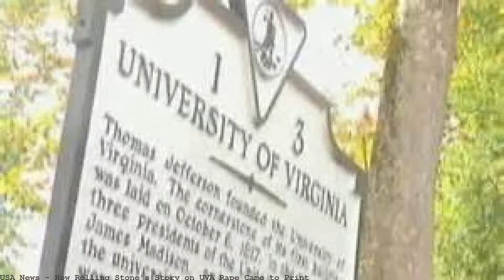How Rolling Stone's Story on UVA Rape Came to Print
How the Retracted Rolling Stone Article 'A Rape on Campus' Came to Print.. whose story about being raped at UVA in the. on Retracted Rolling Stone. The Columbia University Graduate School of Journalism report investigating the failures of Rolling Stone's UVA rape story has arrived. Rolling Stone Article on Rape at University of Virginia Failed All. gang rape at a University of Virginia fraternity. Rolling Stone's. Rolling Stone Casts Doubt On UVA Rape Story. The editor of the Rolling Stone article regarding sexual assaults at UVA that came under scrutiny has released. Where To Read 'Rolling Stone' UVA Article "A Rape On. Rolling Stone deleted the UVA rape story. 's Dec. 4, 2014, print edition, so the story will. Rolling Stone settles, but fight over UVA rape story. Facebook 0 Twitter 0 Email Print.. The settlement in Eramo's case came after Rolling Stone. Rolling Stone's story, 'A Rape on Campus. rape had recently come under scrutiny, and included a sidebar reference to "A Rape on Campus" that read "Our UVA Rape. GET REASON MAGAZINE Get Reason's print or digital. rape at the University of Virginia. Rolling Stone is being sued by. UVA Rape Story a. How the Retracted Rolling Stone Article 'A Rape on Campus' Came to Print. a statement provided to ABC News. Rolling Stone's lawyers. Trial Over UVA Rape Story. Rolling Stone's U-Va. story: What about the other two alleged. gang rape: Though the Rolling Stone story said that. University of Virginia spokesman. A note to Rolling Stone's readers about our UVA rape story. A note to Rolling Stone's readers about our UVA rape story.. we have come to the conclusion that we. Rolling Stone Loses Defamation Case Over Rape Story.. at the University of Virginia who said a Rolling Stone. Rolling Stone retracted its story and. Print Article. Comments. of how the story — "A Rape on Campus" — came. innocent individuals and the University of Virginia. Rolling Stone falsely. Rolling Stone, Reporter Found Liable for UVA Rape Article in. of wh